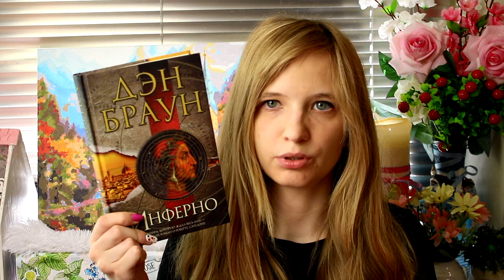ВДОХНОВЛЯШКИ ЗА ЗИМУ: КНИГИ, ИГРЫ, МОТИВАЦИЯ